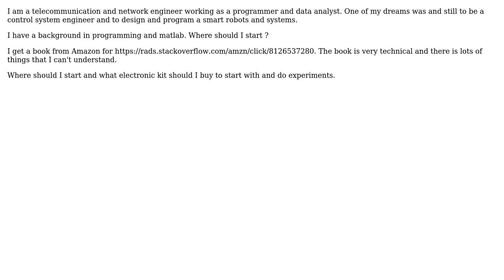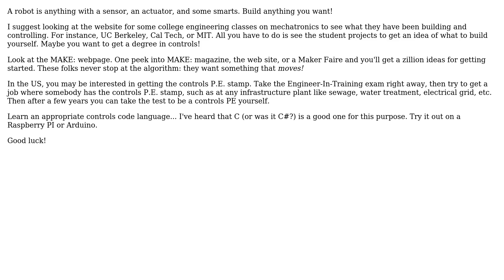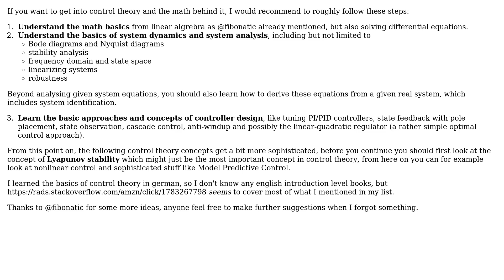Engineering: Where should I start to be a control system engineer? (2 Solutions!!)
Engineering: Where should I start to be a control system engineer?

With thanks & praise to God, and with thanks to the many people who have made this project possible! | Content (except music & images) licensed under CC BY-SA | Music | Images & others | With thanks to user OpticalResonator user elliot svensson user alim1990 and the Stack Exchange Network Trademarks are property of their respective owners. You are responsible for your own actions.